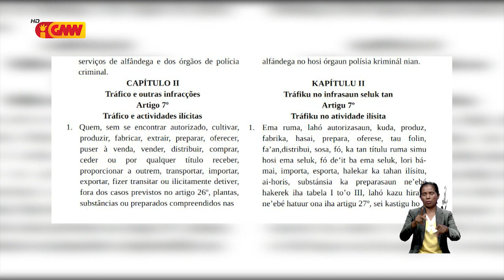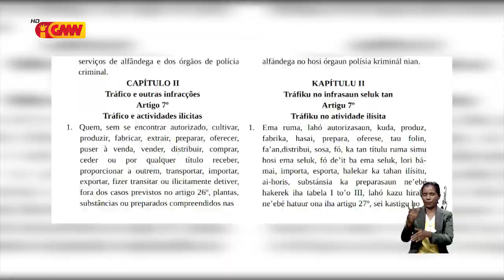PM Taur lakohi interven servisu Orgaun Judisiáriu